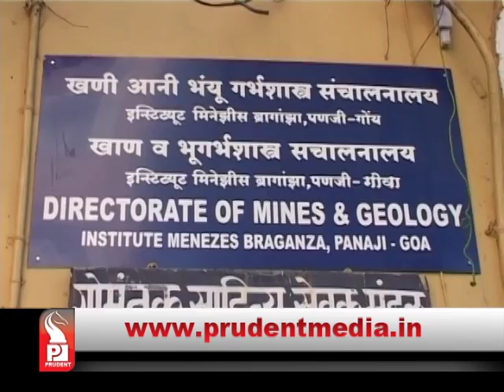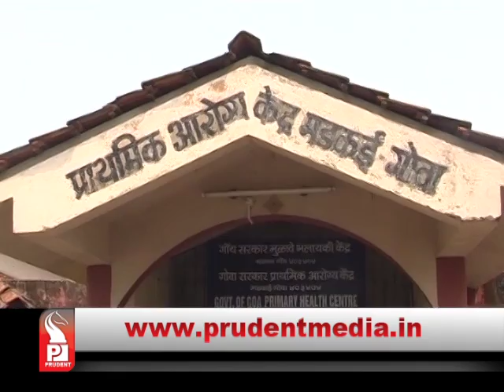Prudent Media English Prime News 31 March 15 Part 2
2 hundred and 98 bank loan accounts of mining dependents, who had taken loans have been closed.